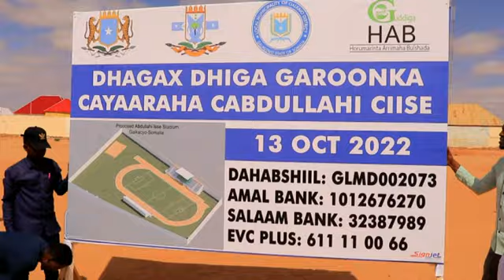Wasiirka Dhalinyarada & Ciyaaraha DFS oo dhagax dhigay Garoonka kubada cagta ee Cabdulahi Ciise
Wasiirka Dhalinyarada iyo Ciyaaraha DFS oo dhagax dhigay dhismaha Garoonka kubada cagta ee Cabdulahi Ciise